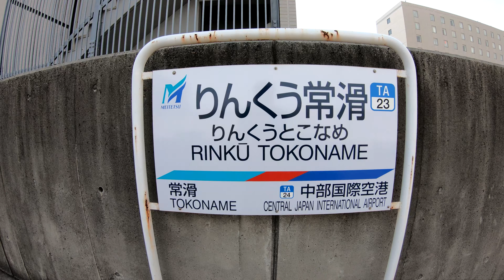名鉄 空港線 りんくう常滑駅に登ってみた RINKŪ TOKONAME Station. Nagoya Railway Airport Line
2019年8月22日撮影
りんくう常滑駅（りんくうとこなめえき）
名古屋鉄道　空港線
2005年（平成17年）1月29日開業
2016年（平成28年）度の一日平均乗降人員は2,275人
2015年にイオンモール常滑が開業したことで同年度以降は利用者が急増している
RINKŪ TOKONAME Station
Nagoya Railway Airport Line
Opened on January 29, 2005
The average daily boarding / exiting staff in 2016 was 2,275.
With the opening of AEON MALL Tokoname in 2015, the number of users has increased rapidly since the same year.
臨空常滑站
名古屋鐵路 機場線
2005年1月29日開業
2016財年的日均客運人員2275人
隨著2015年永旺夢樂城常滑的開放，用戶數量自同年以來迅速增加。
临空常滑站
名古屋铁路 机场线
2005年1月29日开业
2016财年的日均客运人员2275人
随着2015年永旺梦乐城常滑的开放，用户数量自同年以来迅速增加。
린쿠 도코나메 역
나고야 철도 공항 선
2005 년 1 월 29 일 개업
2016 년 하루 평균 승하차 인원은 2,275 명
2015 년에 이온 몰 도코나메 가 개업 한 것으로 동 년도 이후는 이용자가 급증하고있다